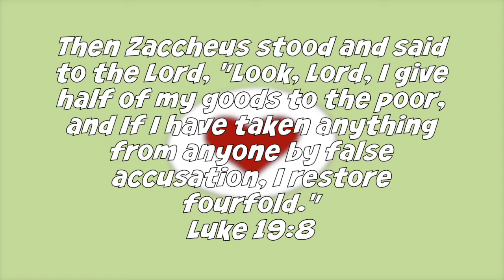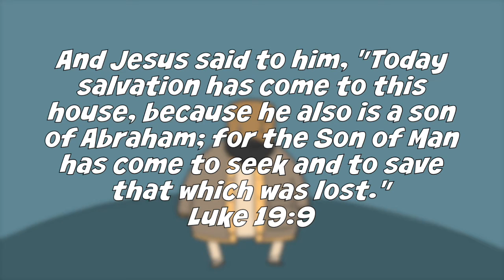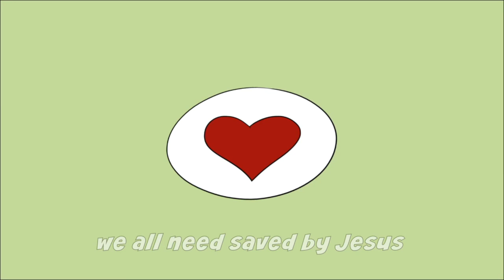ApologetiX "Take It Easy - The Eagles" PARODY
Animated video clips are from “God’s Story: Zacchaeus” (2017) published by Crossroads Kids’ Club.  The song “Hey Zaccheus” is from the CDs “Chosen Ones” (2007), “ApologetiX Classics - Country” (2010) and “ApologetiX Classics - 70s, Vol. 2” (2010) and is performed by ApologetiX.  for more info on over 50 CDs and 100s of MP3 downloads.  Lyrics are written by J. Jackson.  This song is a Christian parody of “Take It Easy” (1977) performed by The Eagles. (Christian Parody Music TV music videos are fan-made compilations of works by original artists and no financial compensation is received for their production and publication.)